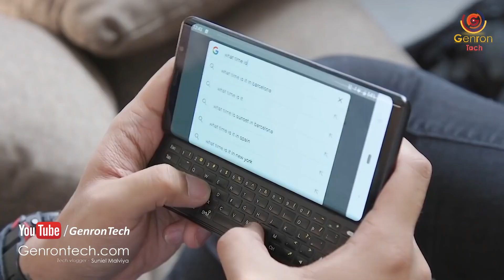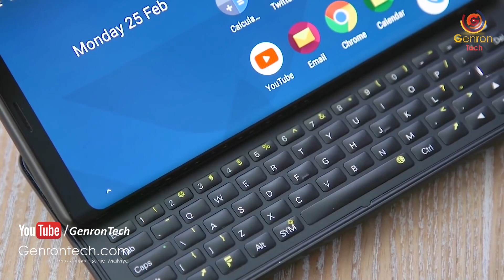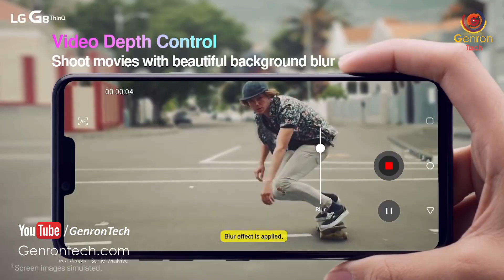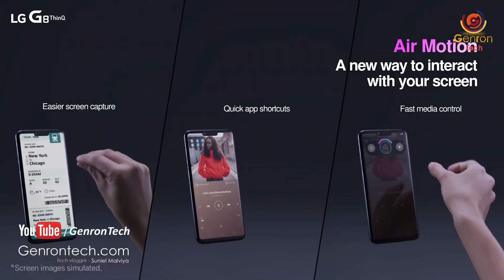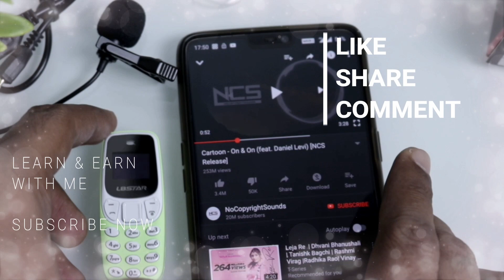Upcoming Latest FUTURISTIC COOLEST Phone Ever! Must Watch This Cool Smartphones Gadgets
◀ PURCHASE LINK FOR COOLEST PHONES▶

⛔ Google ARC
NO-Update for Now

⛔ Motorola Razer V4
Update Soon.

Thanks For your Lovable Support